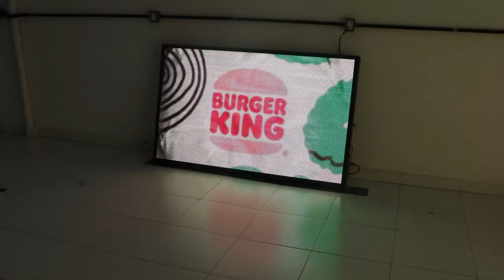Painel de LED - P8 - 167 cm X 100 cm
Produto: Painel de LED
Resolução: P8
Tipo: Full Color
Dimensões: 167 cm x 100 cm